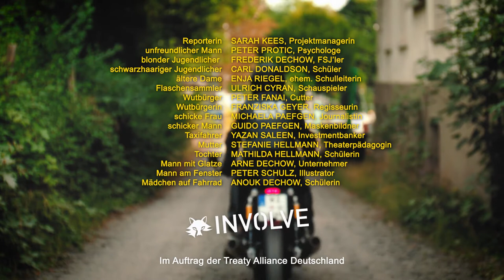UN-Treaty Wirtschaft und Menschenrechte I Straßenumfrage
Damit Unternehmen Menschenrechte und Umweltstandards auch im
Ausland achten und die Rechte von Betroffenen wirksam geschützt werden,
braucht es verbindliche Regeln. Dass diese hart erkämpft werden müssen,
zeigen die Verfahren zu nationalen Lieferkettengesetzen.

Der seit 2014 laufende Prozess über ein UN-Abkommen zu Wirtschaft und
Menschenrechten (UN-Treaty) bringt das Thema auf die globale Ebene:
Der Treaty würde alle Vertragsstaaten zur Schaffung verbindlicher Regeln
für Unternehmen verpflichten und den Zugang zu Recht für Betroffene
über Grenzen hinweg stärken. Doch die Verhandlungen dazu stocken,
weil Länder des Globalen Nordens nicht mitziehen.

Video von involve im Auftrag der Treaty Alliance Deutschland - unter Mitwirkung von SÜDWIND, BUND, Global Policy Forum und Germanwatch.